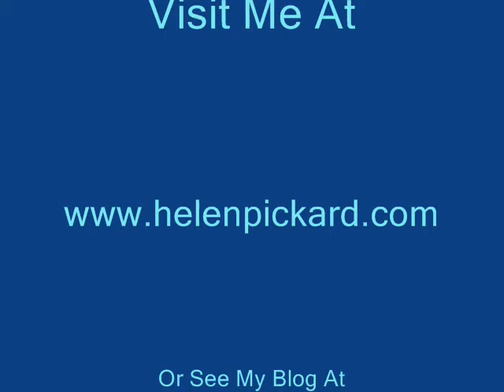Persistence Never Give Up, Never Surrender!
Persistence, before we understand persistence, we need to understand the weaknesses that we must master before we really understand what we are capable of.